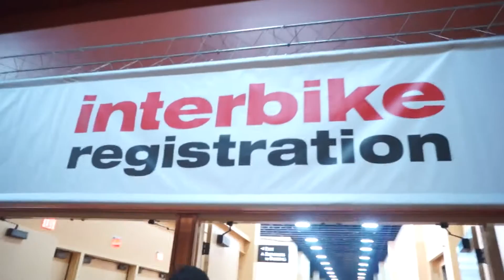Tri Shop Interbike 2016 Teaser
Check out this quick look at our trip out to Interbike 2016! We've got lots of cool stuff to share with you soon!